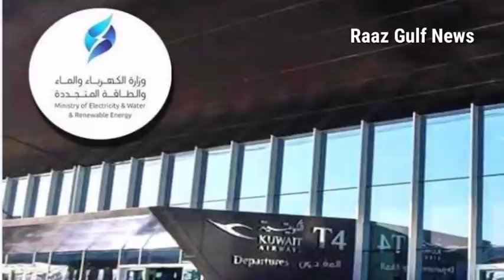kuwait today important news for expatriates 29 aug 2021 in hindi urdu,,